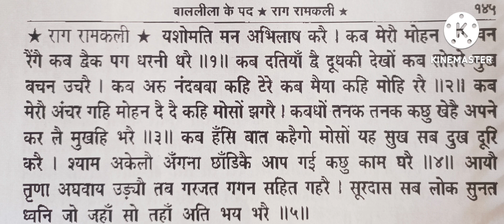बाललीला के पद । राग रामकली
ballila ka pad
janmastmi
raga ramkali